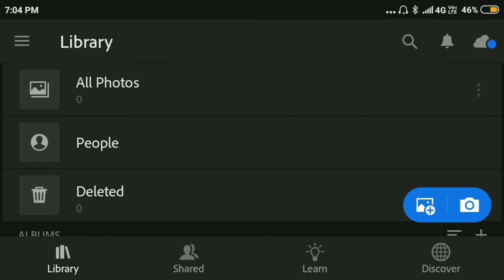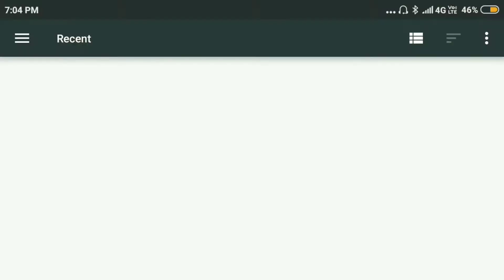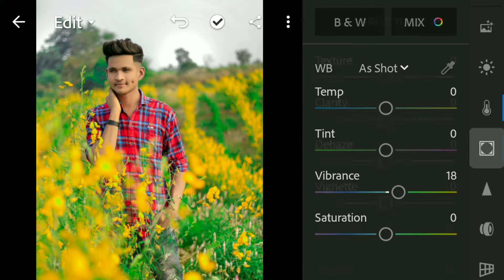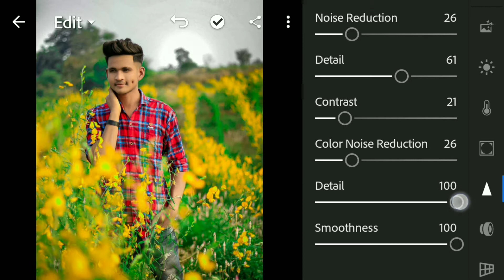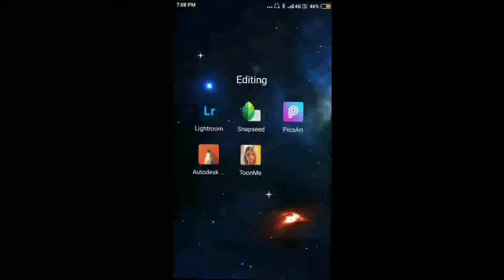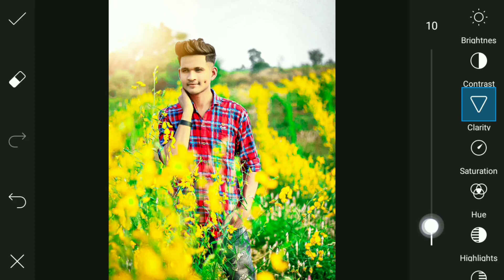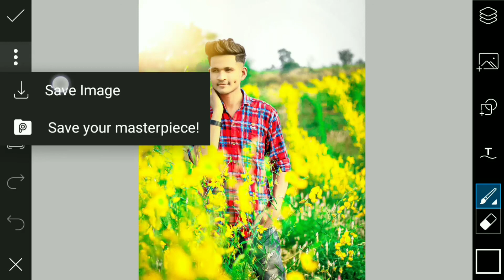Moody light Green Photo Editing Tutorial in Lightroom || Moody Yellow Photo Editing| Village Editing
Lightroom Moody Green Effect Photo Editing Tutorial || How to Edit Moody Green Photos in Lightroom